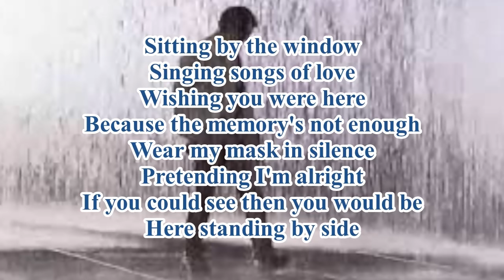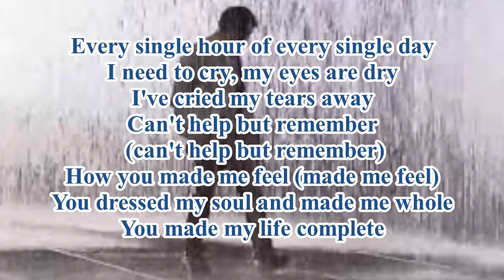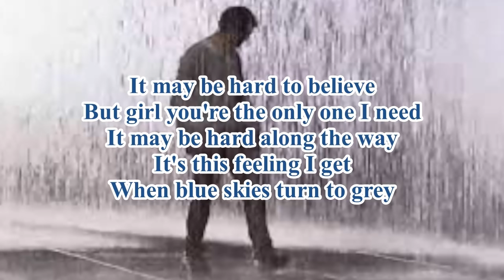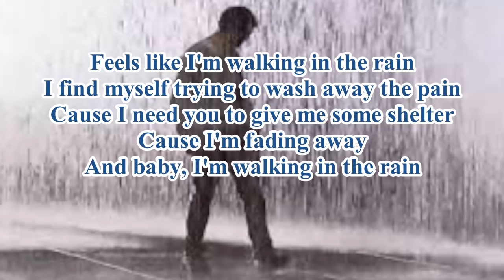A1 - Walking In The Rain (Lyric Video)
🤣 Funny and Goodvibes Videos😁

Sitting by the window
Singing songs of love
Wishing you were here
Because the memory's not enough

Wear my mask in silence
Pretending I'm alright
If you could see then you would be
Here standing by side

It may be hard to believe
But girl you're the only one I need
It may be hard along the way
It's this feeling I get when blue skies turn to grey

Feels like I'm walking in the rain
I find myself trying to wash away the pain
Cause I need you to give me some shelter
Cause I'm fading away
And baby, I'm walking in the rain

Every single hour of every single day
I need to cry, my eyes are dry
I've cried my tears away
Can't help but remember (can't help but remember)
How you made me feel (made me feel)
You dressed my soul and made me whole
You made my life complete

It's this feeling I get
When blue skies turn to grey

Of all we've said and done
Remains the memories of days when life was fun
But now when you are gone
I sit alone to watch the setting of the sun

I said baby, I'm walking in the rain

Song
Walking in the Rain
Artist
A1
SME (on behalf of Sony BMG Music UK); BMG Rights Management, ASCAP, Warner Chappell, Sony ATV Publishing, CMRRA, ARESA, LatinAutor, SOLAR Music Rights Management, UNIAO BRASILEIRA DE EDITORAS DE MUSICA - UBEM, and 13 Music Rights Societies